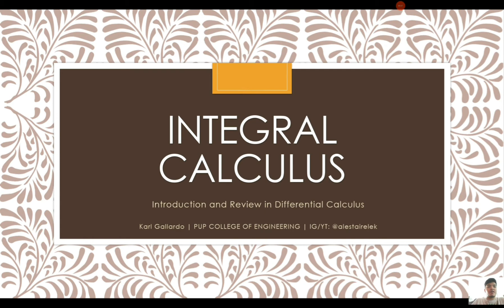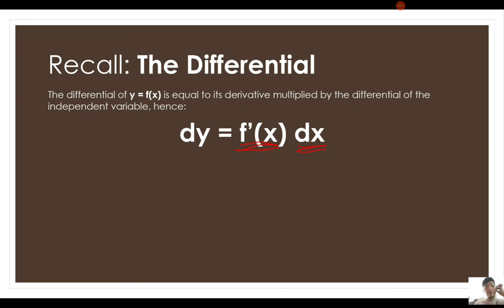IC1. Intro & Review in Differential Calculus (Watch in HD)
Topics discussed:
1. FAQs in DiffCal vs Integral
2. Quick review on differentials
3. The indefinite integral

This is my first time using screen recording on Samsung S6 Lite. Will try to calibrate the settings to make the quality better. :)

Screencapture app: Screen Recorder
Video editing app: YouCut - Video Editor